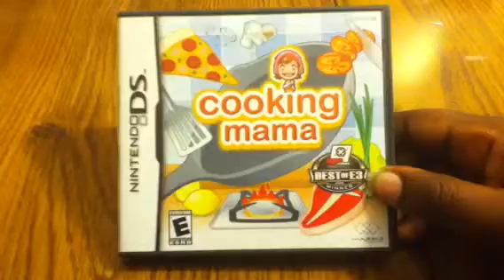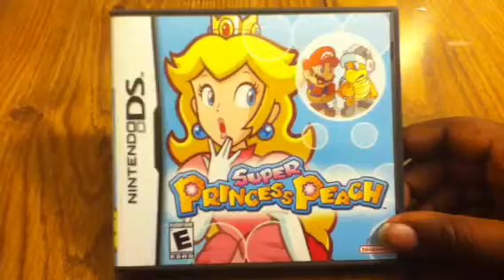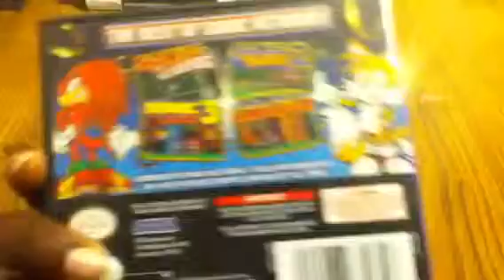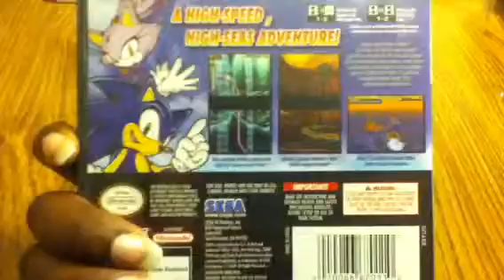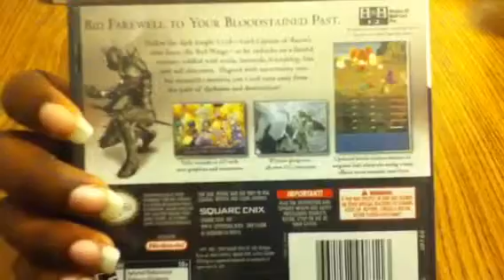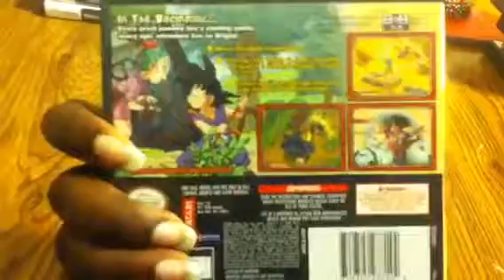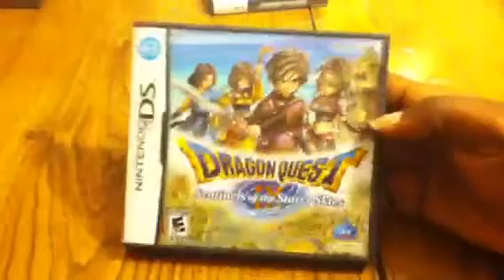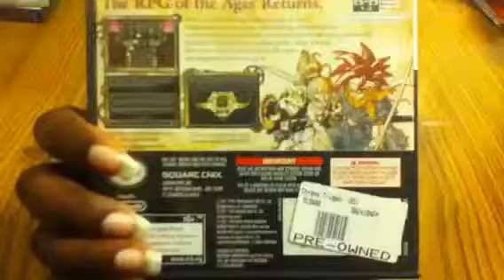DS collection part 1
After like months and months of not posting videos I stay up late and record another game video.. woo.